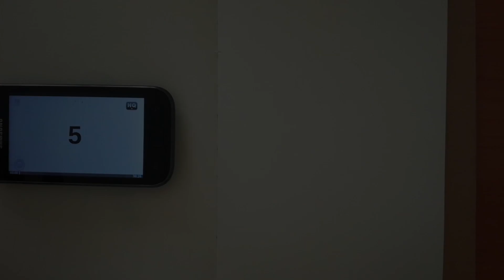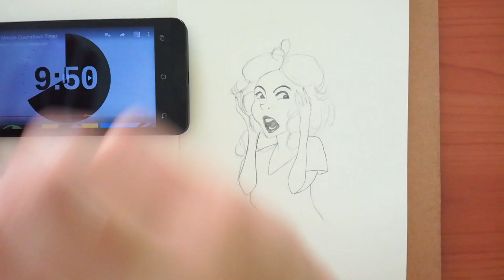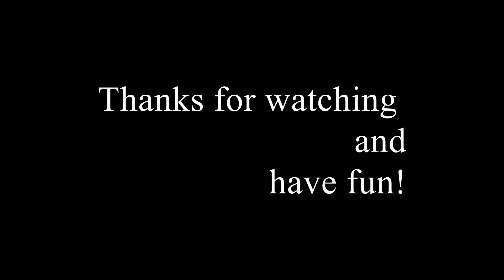30 minutes challenge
Till u next time!!!

soo Bye!